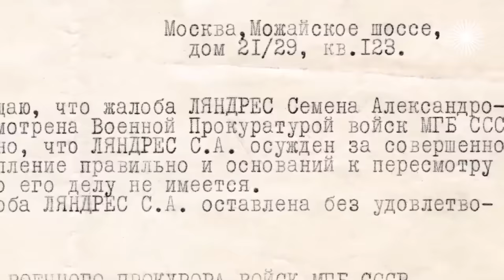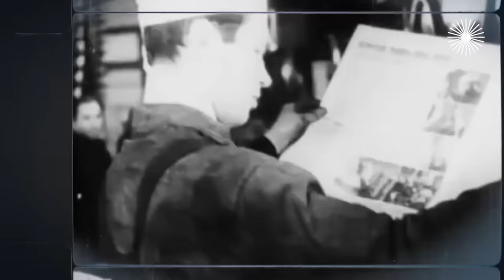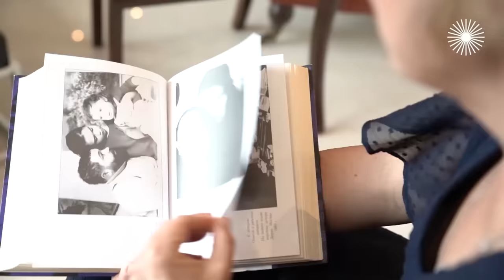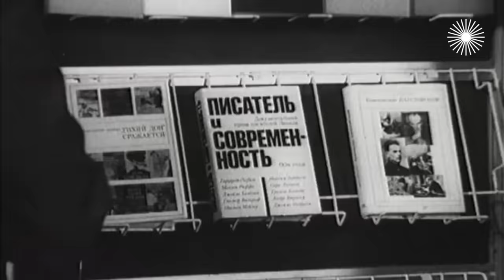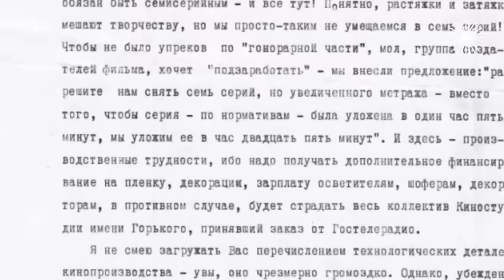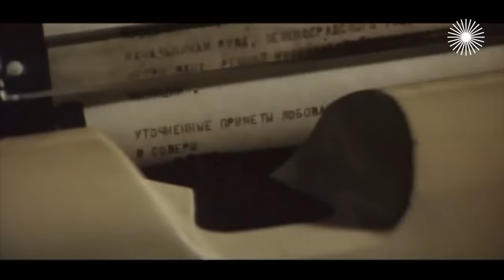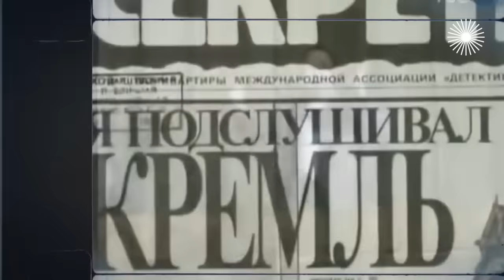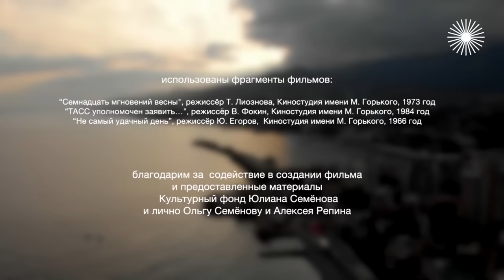Юлиан Семёнов. Несчастливая жизнь советского Хемингуэя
Юлиан Семёнов. Жизнь как детектив. По накалу страстей и насыщенности событий в собственной жизни писатель Юлиан Семёнов не уступал персонажам своих литературных произведений. Он словно был героем придуманных им детективов и жил, как в приключенческом романе. Но за эту полную авантюрных приключений и интересных встреч жизнь советский Хемингуэй заплатил высокую цену – несчастливая семейная жизнь, бытовая неустроенность и, как следствие, слабое здоровье и ранний уход из жизни. Но даже после смерти Семёнова остались загадки, разгадать которые его родные и друзья пытаются по сей день.